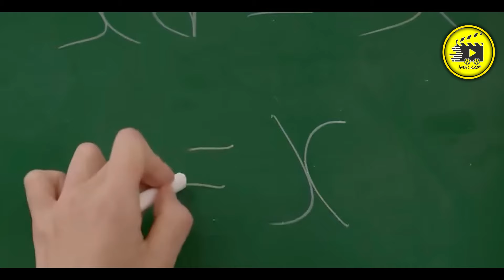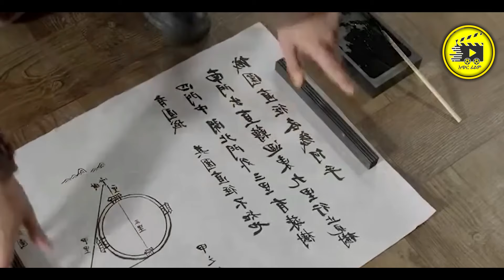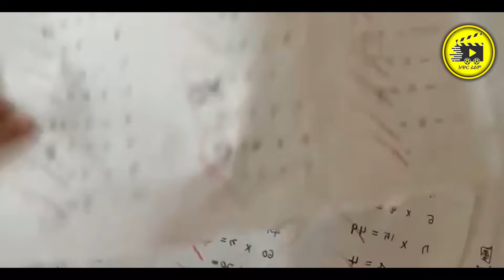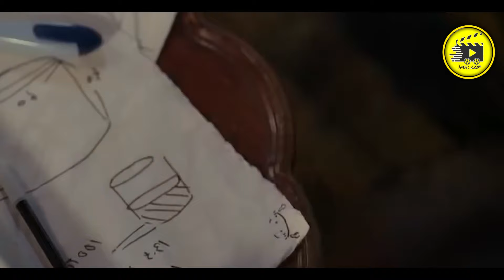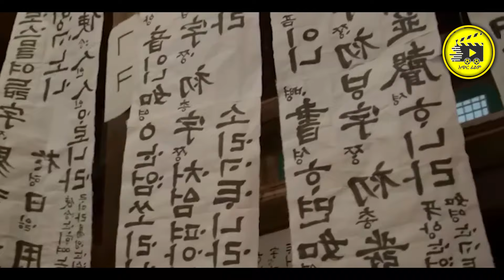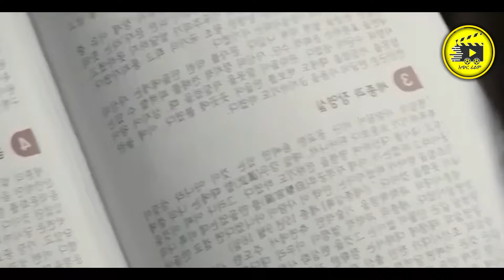🔴 ሰነፏ ተማሪ የሀገሯን ንጉሱን ፍቅር አስያዘችው 🔴 አጭርፊልም | Achirfilm | film wedaj | አጭር ፊልም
1) This video has no negative impact on the original works (It would actually be positive for them)
3) It is not transformative in nature.
4) I only used bits and pieces of videos to get the point across where necessary.

@Arts Tv World
Amharic film
Amharic movies
Ethiopia
ethiopian movie
ትርጉም
ትርጉም ፊልም
አማርኛ ትርጉም ፊልም
ፊልም በአማርኛ
የኢትዮጵያ ፊልም
Ethiopian film
amharic film
አማርኛ ፊልም
አዲስ ፊልም
movie explained
የፊልም ታሪክ ባጭሩ
amharic story